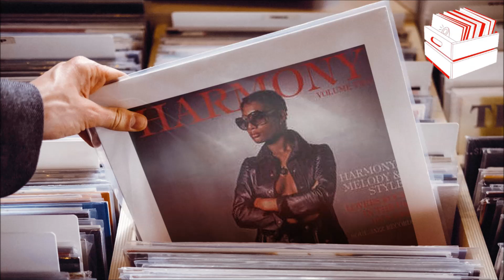Blood Sisters - My Love Don´t Come Easy